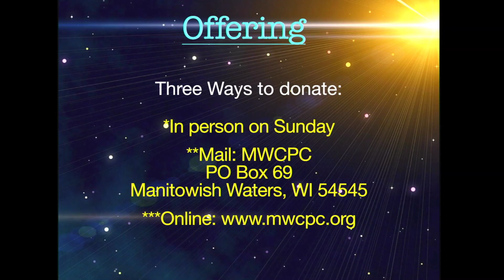Sunday Worship Service - July 2, 2023 - "The Ordered Ministries," with Rev. Terry Muck.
Sunday Worship Service - July 2, 2023 - "The Ordered Ministries of the Church," with Rev. Terry Muck.